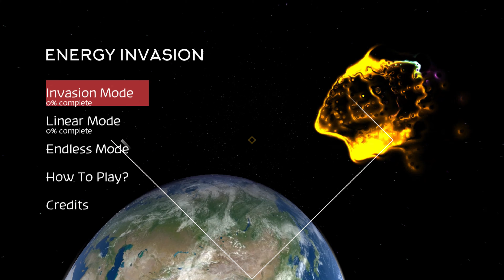N. SWITCH Energy Invasion PLAY READY GO!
Energy Invasion – an arcade game inspired by the classic Breakout. 25 levels in “Invasion” mode, 25 levels in “Linear” mode, ∞ levels in Endless mode.